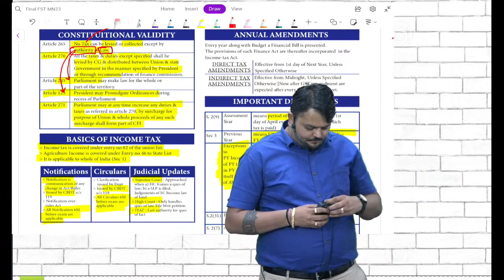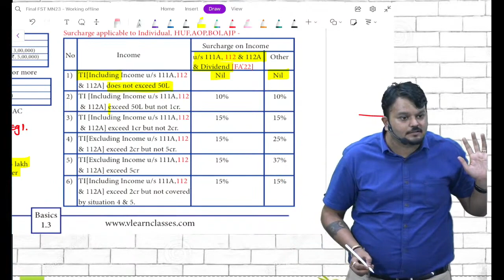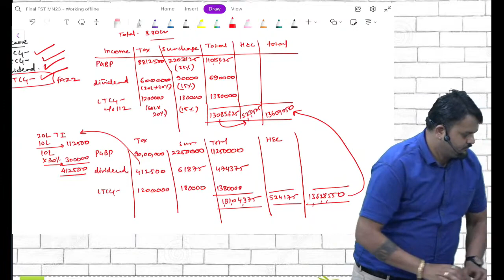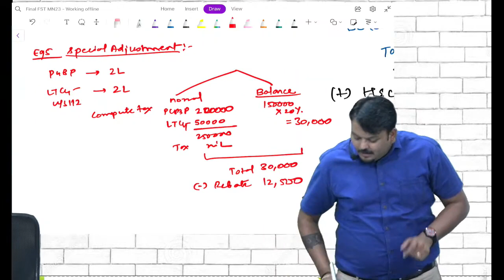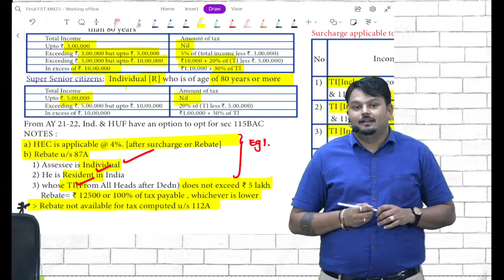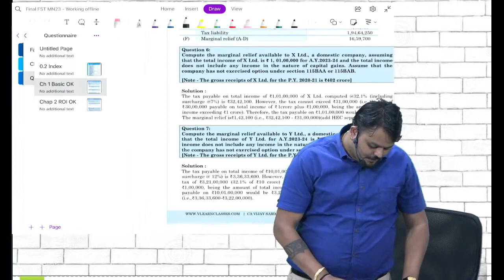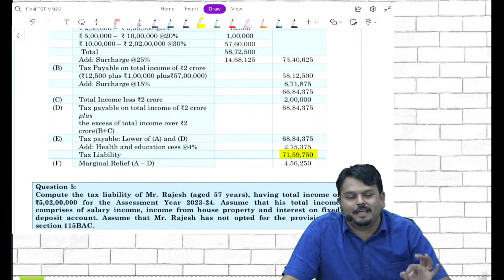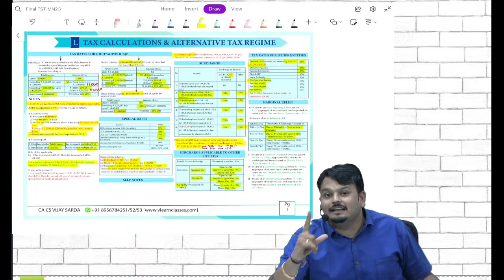02 Final Direct Tax - May & Jun 23 Exam - CA & CMA Final